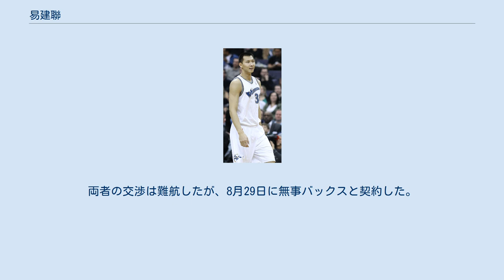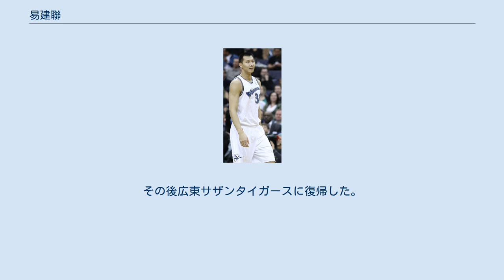易建聯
易 建聯（えき けんれん、イー・ジャンリャン、Yi Jianlian、1987年10月27日 - )は、中国のプロバスケットボール選手。広東省鶴山市出身。ポジションはパワーフォワード。213cm、108kg。 プロハンドボール選手である1m99cmの父親と1m72cmの母親の間に生まれた。母親は中国代表候補に選ばれたこともあった。 12歳の時にバスケットボールを始めて、13歳の時には1m93cmに成長し、3m51cmの高さに手が届いた。2002年に広東サザンタイガースに入団した。その年ニュージャージー州で行われたアディダスのABCDキャンプに参加している。 彼の名が初めて世界に知られたのはタイム誌の2003年8月24日号でタイトルはThe Next Yao Ming.（将来の姚明）だった。
 易は中国プロバスケットボールリーグで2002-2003シーズンの新人王になり、チームを3回優勝に導いた。
2005年2月には16本全てのシュートを成功させ、34得点をあげている。
2006-07シーズン、チームは八一ロケッツに敗れて4連覇を逃した。
これが彼の広東サザンタイガースでの最後のプレイとなった。
 国際試合ではバスケットボールU-19世界選手権に出場した際、1試合平均18.9得点、11.5リバウンドと活躍しNBAスカウト達からの評価を上げた。
2004年に行われたアテネオリンピックでバスケットボール中華人民共和国代表に選ばれ、2006年バスケットボール世界選手権では1試合平均6.2得点、5.7リバウンドをあげて中国チームのコーチのみでなく、他国のコーチからも評価された。
 ワークアウト後の易 22歳になる2009年まで中国リーグがNBA加入を認めないのではないかと予想されていた。
彼は2006年の初頭にその年のNBAドラフトにエントリーすることを表明したが、指名を受けることはなかった。
 その後、2006年11月に広東サザンタイガースから彼が2007年のNBAドラフトにエントリーすることが発表された。
その際、彼がシカゴ・ブルズかゴールデンステイト・ウォリアーズのいずれかでプレイしたいと言っていることが報道された。
 そしてドラフトでミルウォーキー・バックスから指名を受けると、易はバックスとの契約をボイコットしようとした。
両者の交渉は難航したが、8月29日に無事バックスと契約した。
 ワシントン・ウィザーズでの易 (2010年) ルーキーイーヤーとなった2007-08シーズンから先発として抜擢され、8.6得点5.2リバウンドの成績を残し、12月には月間新人賞を獲得した。
11月9日のヒューストン・ロケッツ戦では中国出身のスター選手姚明との対決が実現。
この試合は中国でもテレビ中継され、2億人が観戦したと言われている。
 2008年オフにリチャード・ジェファーソンとのトレードでニュージャージー・ネッツに移籍した。
しかし、NBAには定着することが出来ず、その後はワシントン・ウィザーズ、ダラス・マーベリックスなどを転々とした後、2012年に広東サザンタイガースに復帰。
その後リーグの中心選手として活躍し、再びNBAのスカウト陣の注目を集めるようになった。
そして2016年8月17日にロサンゼルス・レイカーズと契約を結び、5シーズン振りのNBA復帰となったが、チームでの役割が自身の予想と合わなかったため、シーズン開幕前に自主退団した。
その後広東サザンタイガースに復帰した。
 NBAの公式記録では生年月日を1987年10月27日としているが、2008年12月に1984年生まれであると報道された。
本人はこの問題についてコメントしていない。
 2012年ロンドンオリンピックの開会式では中国選手団の旗手を務めた。